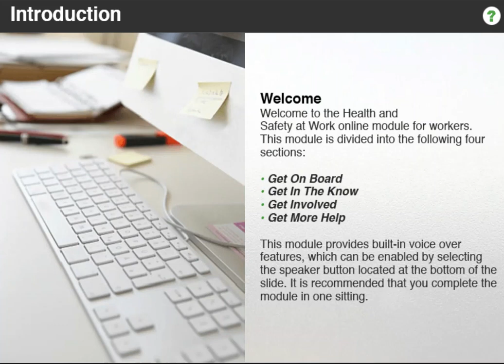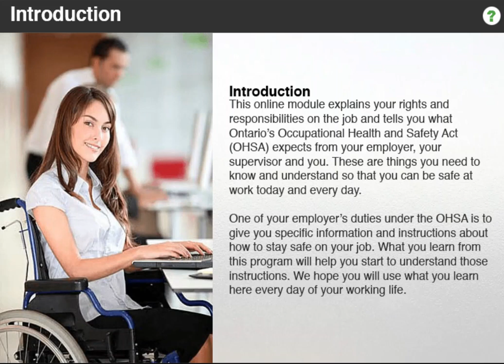Supervisor Health and Safety Awareness in 5 Steps - Awareness Training (OHSA)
The Occupational health and safety awareness training provides a basic understanding of the Occupational Health and Safety Act (OHSA). A workplace safety culture and these 5 steps can help employers reduce the high cost of work-related injuries and illnesses.

This training covers the following topics:
1. Make a Difference
2. Lead the Way
3. The Supervisor's Tool Kit
4. You Are Not Alone
5. Be a Role Model